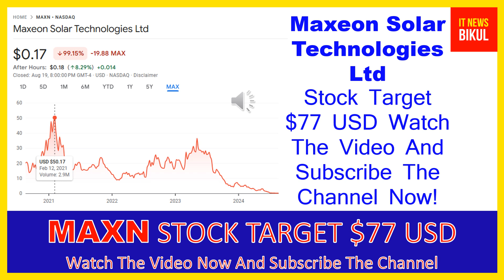MAXN Stock - Maxeon Solar Technologies Ltd Stock Breaking News Today | MAXN Stock Price Prediction